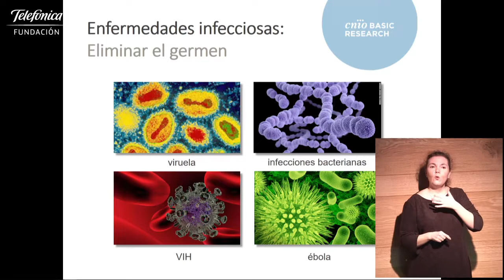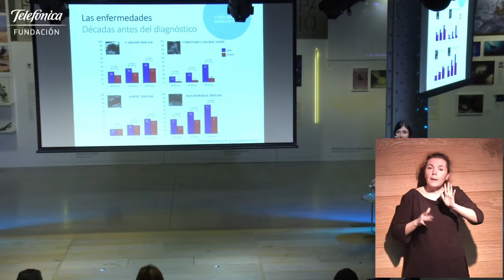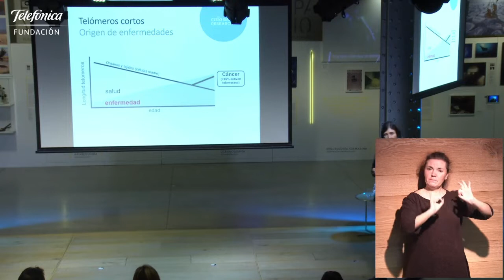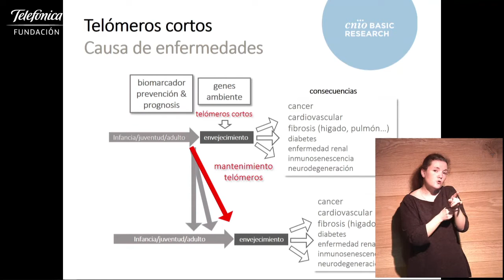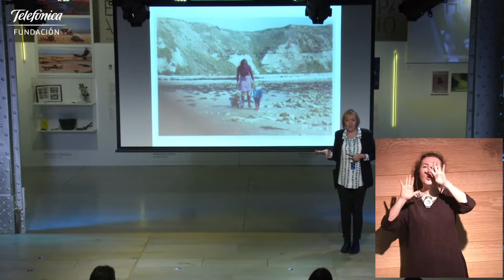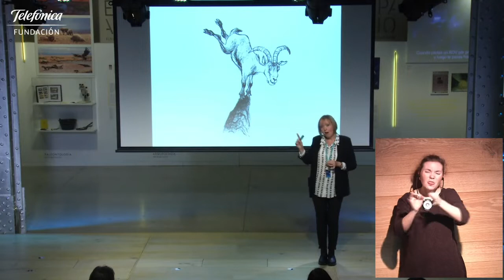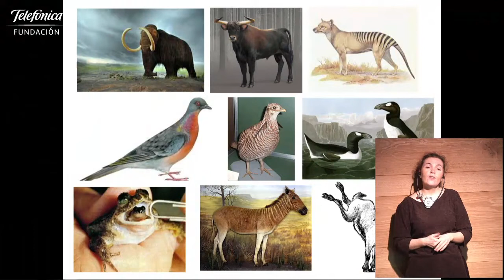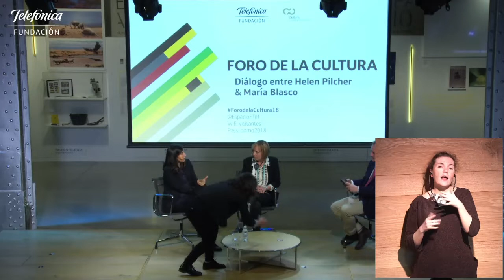Helen Pilcher & María Blasco y Christian Felber & José Guirao (Español)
Presentamos en nuestro auditorio una sesión de diálogos sobre temas de actualidad: 'Ciencia para vencer las leyes del tiempo' y 'Voces para otras alternativas al modelo imperante'.